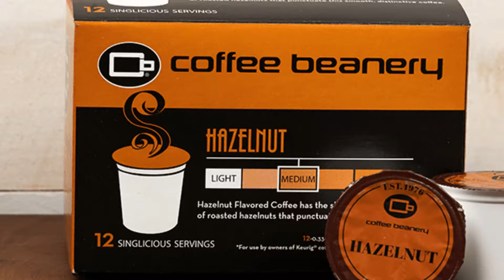Hazelnut Single Serve Pods | Coffee Beanery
Hazelnut flavored coffee is a smooth, distinctive coffee that has a slightly sweet aroma of roasted hazelnuts.

Our Singlicious Servings® work great in all K-Cup machines. Each box comes with 12 single-serve cups for you to enjoy.

To achieve optimal flavor our single-serve pods should be brewed on the 6oz setting.

When finished, the single-serve pods are hot and may drip. help avoid dripping by tilting the single-serve pod during removal from the coffee maker. do not remove the foil seal as the pod will not work properly and could result in hot water burns. store the single-serve pods at room temperature.